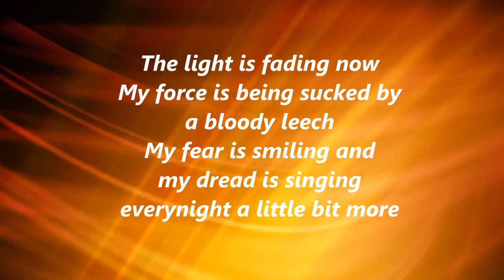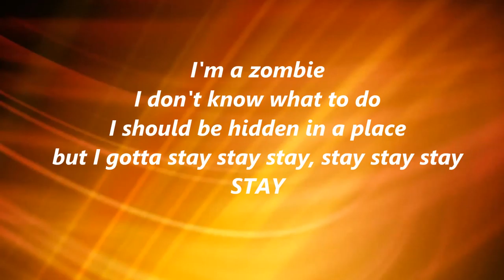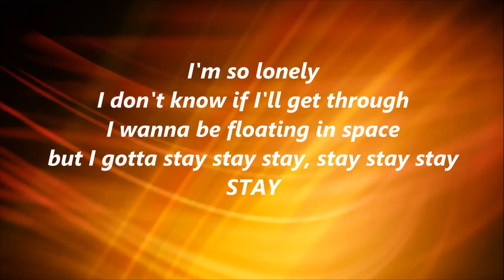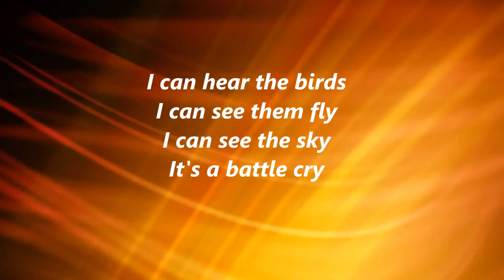The Avener & Kadebostany – Castle in the snow ( lyrics)